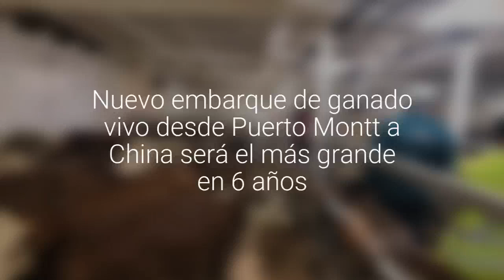Nuevo embarque de ganado vivo desde Puerto Montt a China será el más grande en 6 años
Se trata de 1.200 hembras de reproducción. Será el tercer embarque del año hacia el país asiático.